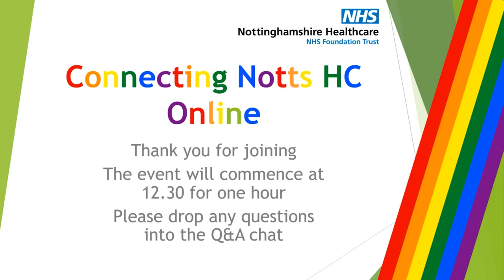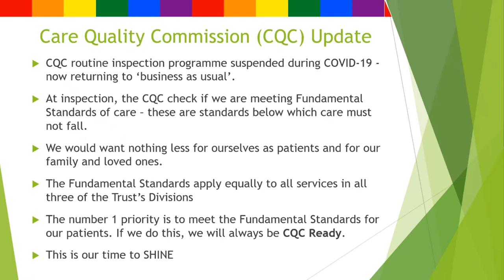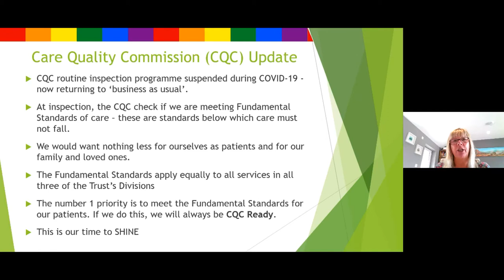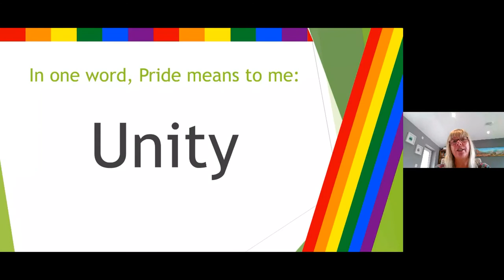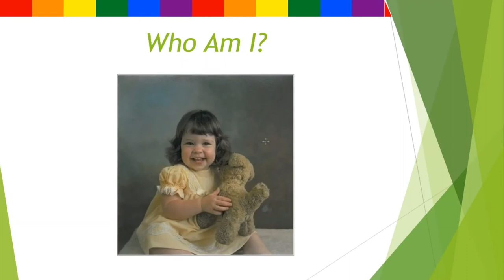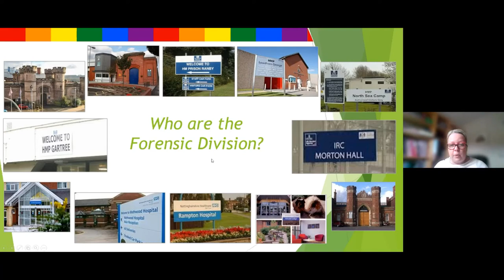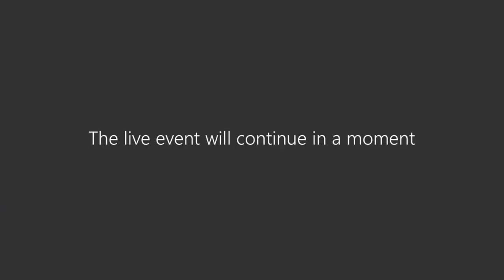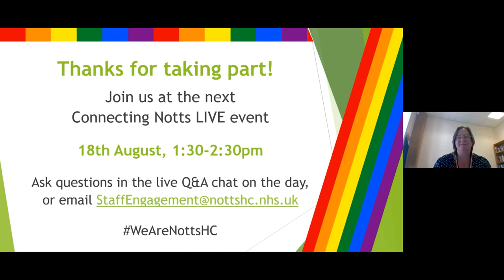Connecting Notts, 23rd July 2020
This is a recording of the Connecting Notts HC LIVE online event. Featuring, among others, updates and discussions on CQC, Forensic Services and Pride.